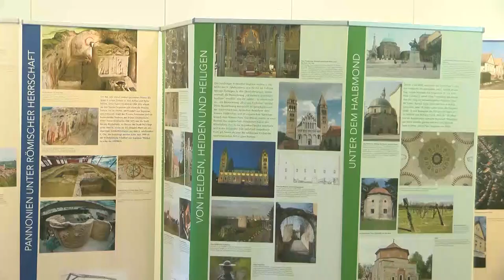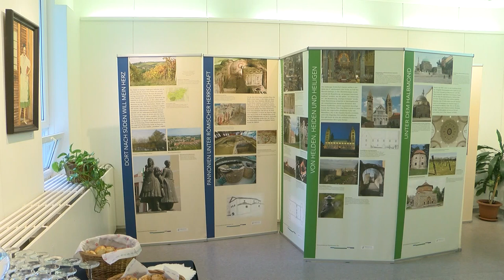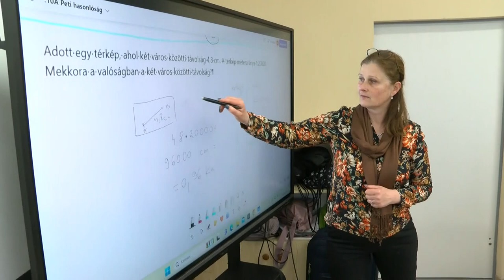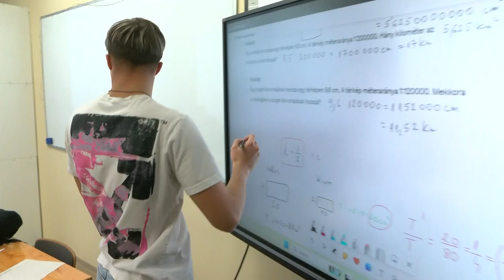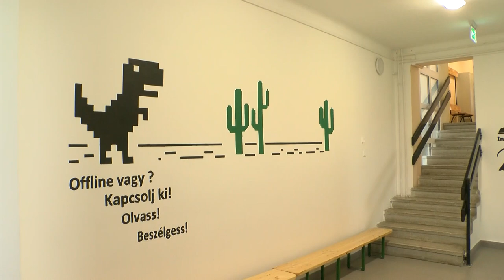Bonyhádi Napló - 2024.03.11.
Tartalom:
- Városi nőnap - hölgyekkel telt meg a sportcsarnok
- Röplanda verseny - bonyhádi diákok méretteték meg magukat
- A Dunamenti Svábok örökségéről nyílt kiállatás - a Bonyhád Újratelepítésének 300 Éves Évfordulója programsorozat egyik állomása
- Eredményes beruházás - új parkolóhelyeket alakítottak ki a bonyhádiaknak
- Interaktív táblák, kreatív dizájn - felújítások a Perczel technikumban